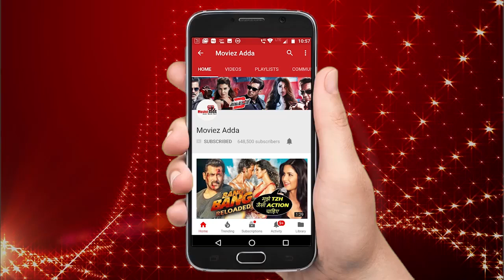BHARAT - MYSTERY Of Ring Behind Salman Khan